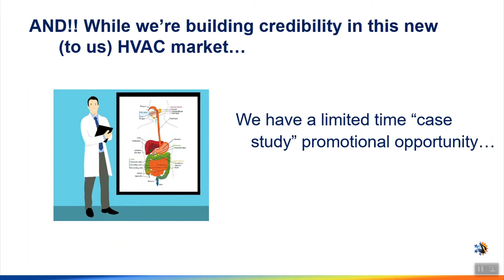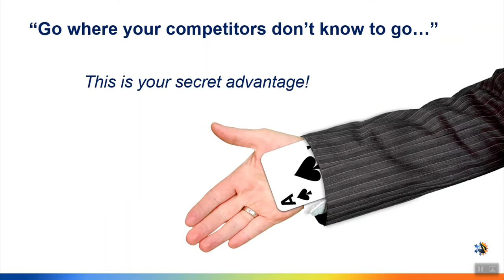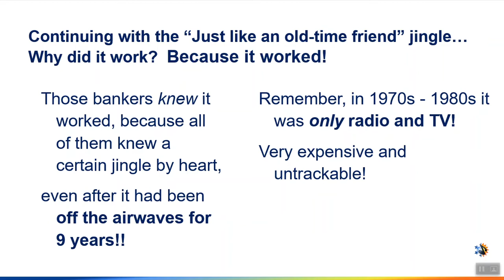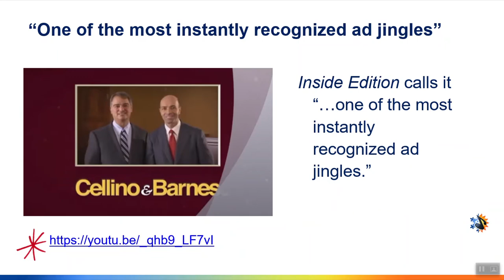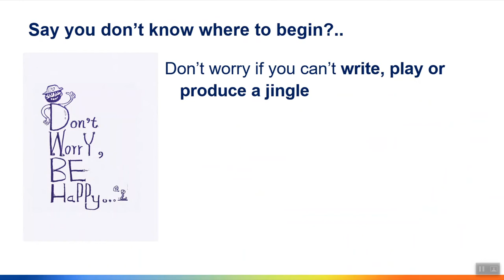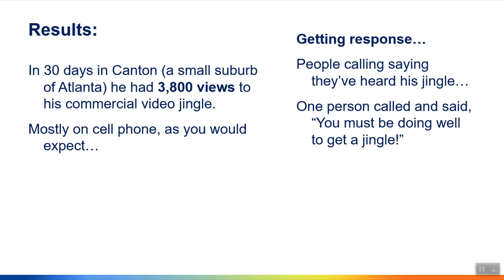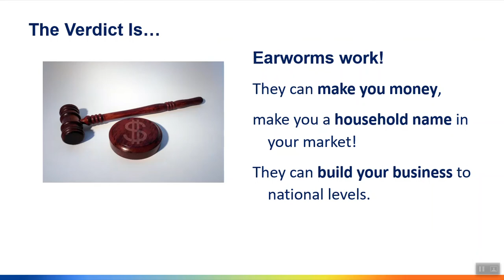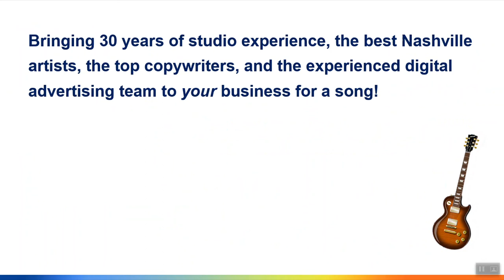Sizzlin' HVAC Leads For Nothing But A Song - An Earworm Jingle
Sizzlin' HVAC Leads For Nothing But A Song - A "Search & Call" Earworm Jingle.

Revealing A Special Type Of Advertising That Can Make You A Lot Of Money - One That Has Taken Small Unknown Businesses National and Made Obscure Businesses Iconic!!